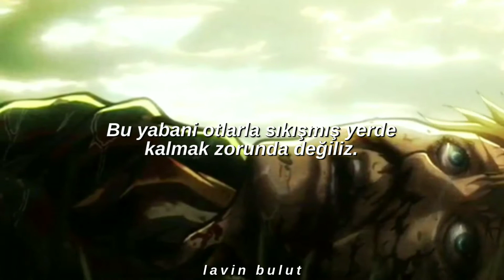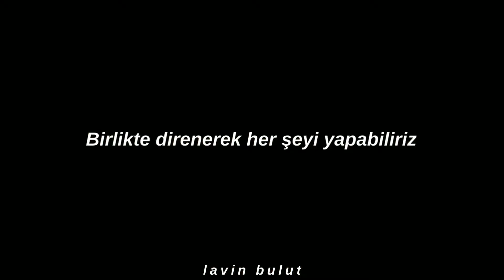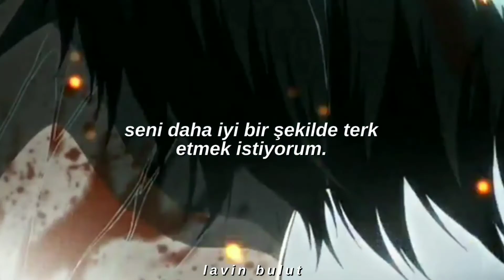Sia - Courage to Change (Türkçe çeviri) | Hoşçakalın çocuklar.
⚠️!Spoiler!⚠️
Şarkı: Sia- Courage to Change
Anime: Attack on titan
Uygulama: Alight motion

Sözleri;